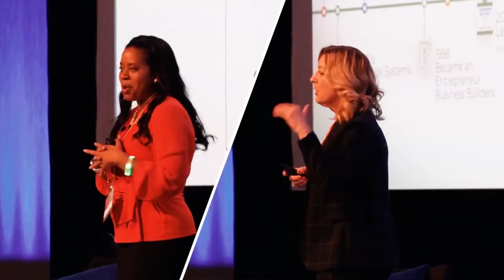Women in Cloud Digital Summit 2021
Women in Cloud is on a mission to change the pace and create access for female-owned tech companies, by committing to generate $1 Billion in new, global economic access for women-owned businesses in partnership with corporate companies.

Today, female-owned tech companies are awarded only 1% of $457 billion in the enterprise cloud market. If it was 50%, the world’s GDP could increase up to $5 trillion.

You have an opportunity to get involved now, and help play a part in rapidly creating gender equity across the globe.

This year’s Women In Cloud Digital Summit is taking place on January 28-30, 2021 which celebrates the collective achievements and actions towards creating $1B in economic access.

Harnessing the talents and expertise of countless leaders, our efforts are focused on changing the global narrative by igniting purpose-driven entrepreneurship, leadership and building gender equity in the tech industry.

During a time of uncertainty and economic recovery, we’re bringing together partners, entrepreneurs and community leaders to inspire, connect and transform every attendee to become 1000x more powerful by achieving their “North Star” goals in just three days.

Our Collective Power begins now.